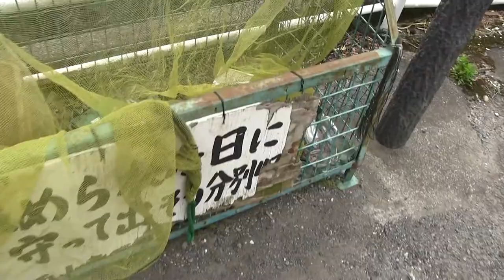A real man's beer in Japan - 日本で本当の男のビール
Welcome to the YouTube Bullet Train channel. My name is Kurt Bell and I am delighted that you have taken some time to share a little of life with me. I'm available on Facebook and Google+ if you have questions or just want to chat and say hi. I can also be found at the JVLOG forum with other Japan-related content creators. All links are listed below. I look forward to meeting you on-line. Have a great day!

Credits

Channel homepage banner image "Bullet@Nagoya" used with

Channel Theme Music "One bullet left" used with permission by Glenn Burks. Discover more about the artist and their music at the URL below.